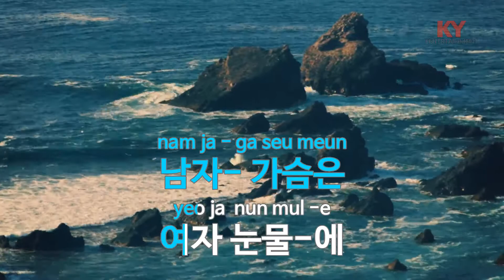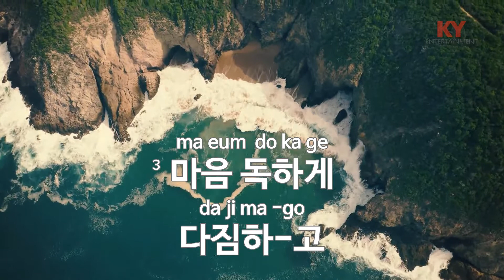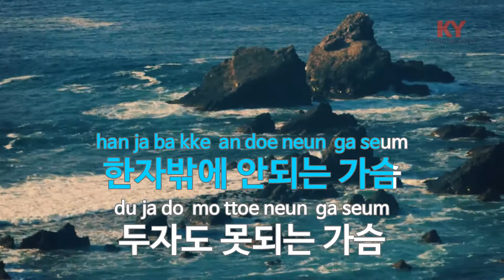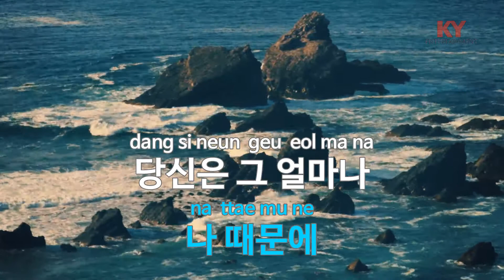[KY ENTERTAINMENT] 애시당초 - 고영준 (KY.5561) / KY Karaoke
★ 곡 정보 ★
번호 : 5561
제목 : 애시당초
가수 : 고영준
작사 : 장경수
작곡 : 박현진.고영준

Copyrightⓒkeumyoung